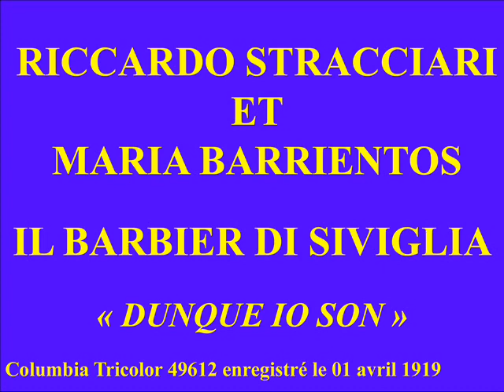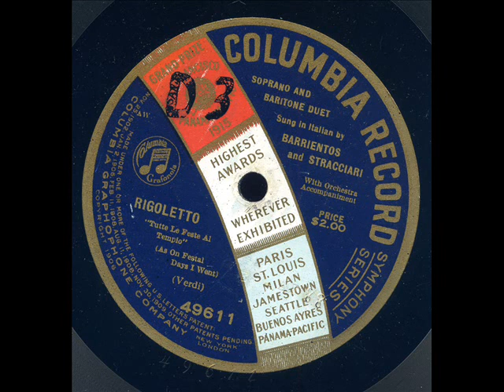Maria Barrientos et Riccardo Stracciari Il Barbiere di Siviglia Dunque io son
Maria Barrientos et Riccardo Stracciari - Il Barbiere di Siviglia - Dunque io son - Columbia Tricolor 49612 enregistré le 01 avril 1919
Maria Barrientos (March 10, 1883 - August 8, 1946) was a Spanish opera singer, a light coloratura soprano, one of the most eminent sopranos of her time. She made her debut at the Teatro Novedades in Barcelona, as Ines in L'Africaine, in 1898, aged only 15. She was immediately invited to all the major opera houses of Europe, singing in Italy, Germany, England, France, to great acclaim. Barrientos made her Metropolitan Opera debut on January 31, 1916

Riccardo Stracciari (June 26, 1875 – October 10, 1955) was a leading Italian baritone. His repertoire consisted mainly of Italian operatic works, with Rossini's Figaro and Verdi's Rigoletto becoming his signature roles during a long and distinguished career which stretched from 1899 to 1944. He made his debut at Italy's leading operatic venue, La Scala, Milan, in 1904. Stracciari's career quickly became international, with debuts at the Royal Opera House in London in 1905, followed by his first appearance at the New York Metropolitan Opera on December 1, 1906